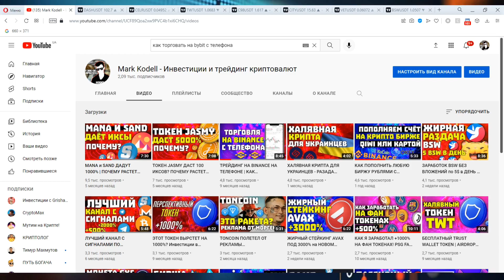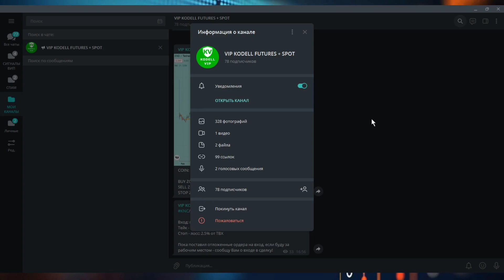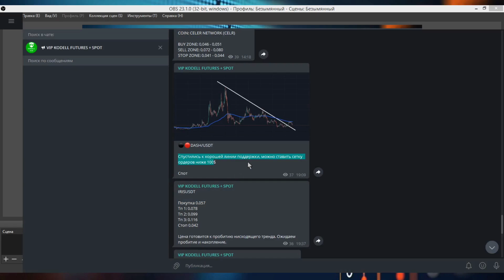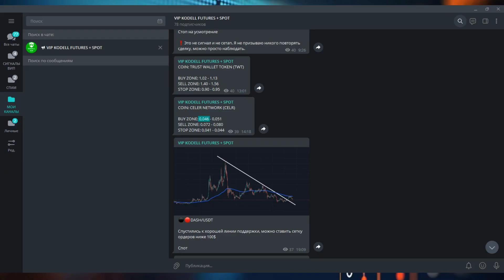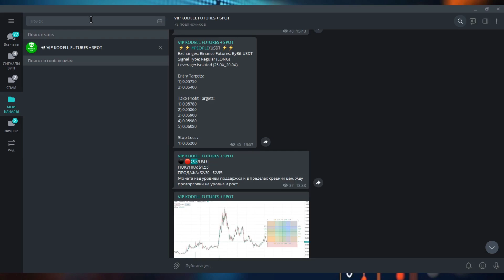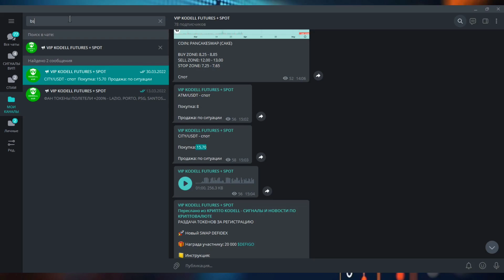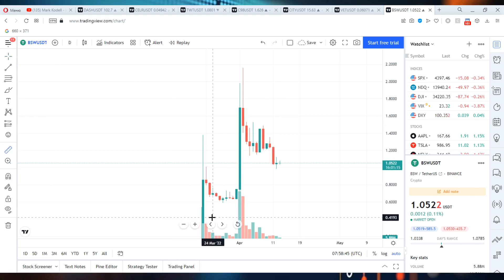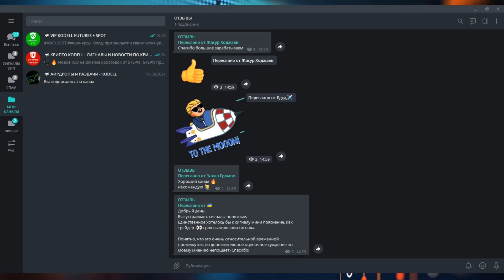ЛУЧШИЙ VIP КАНАЛ с СИГНАЛАМИ ПО КРПИТОВАЛЮТАМ на СПОТ и ФЬЮЧЕРСЫ | ПРИБЫЛЬНЫЕ СИГНАЛЫ КРИПТОВАЛЮТЫ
Чтобы вступить в мой VIP канал, пишите мне в Телеграм или в ВК или Инстаграм